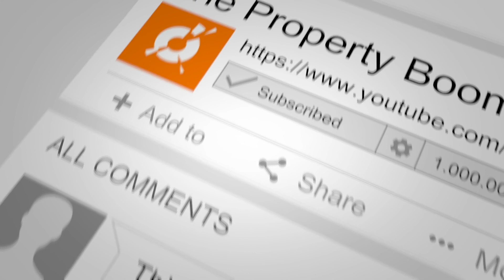Bishopton. True Walk-In Condition, Three-Bedroom Semi-Detached Home in Sought-After Estate.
26 Carrick Road, Bishopton.

** TRUE WALK-IN CONDITION ** OPEN PLAN LOUNGE / DINING ROOM ** ULTRA-MODERN FAMILY BATHROOM & DOWNSTAIRS W.C. ** MULTI-CAR DRIVEWAY ** DETACHED GARAGE ** LANDSCAPED REAR GARDEN **. View in Person or Online.

SOUGHT-AFTER, SEMI-DETACHED HOME SET WITHIN POPULAR BISHOPTON ESTATE
OPEN-PLAN LOUNGE / DINING ROOM / CONTEMPORARY DÉCOR THROUGHOUT
HIGH-SPECIFICATION BREAKFASTING KITCHEN / INTEGRATED APPLIANCES
ULTRA-MODER FAMILY BATHROOM / CONVENIENT DOWNSTAIRS W.C.
THREE GENEROUSLY PROPORTIONED DOUBLE BEDROOMS / IN-BUILT STORAGE
GAS-CENTRAL HEATING & RECENTLY REPLACED DOUBLE GLAZING
BEAUTIFULLY LANDSCAPED REAR GARDEN / SOCIABLE PATIO & DECKING AREAS
MULTI-CAR MONOBLOC DRIVEWAY / DETACHED GARAGE (DOOR & ROOF RECENTLY REPLACED)
CLOSE TO ALL LOCAL AMENITIES / EXCELLENT TRANSPORT LINKS BY BUS & RAIL